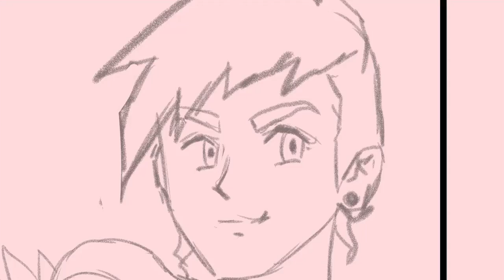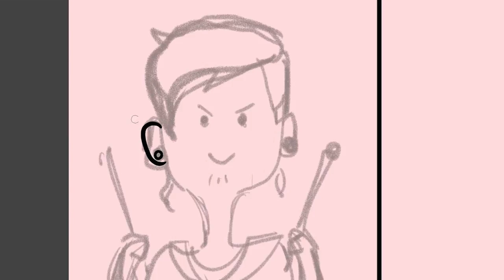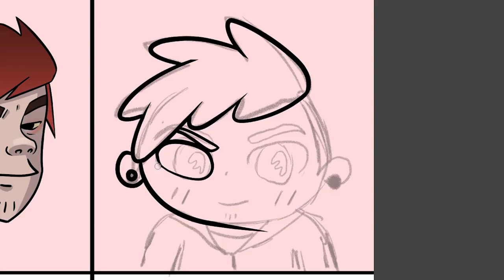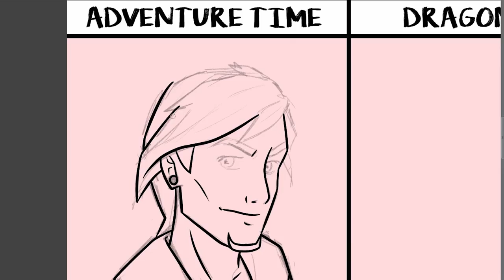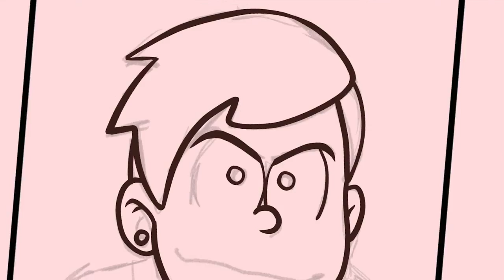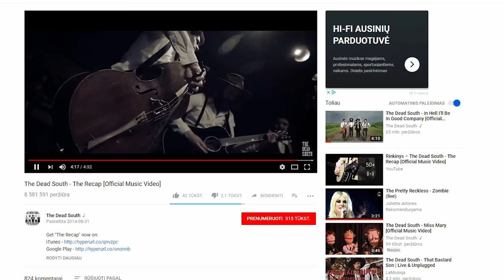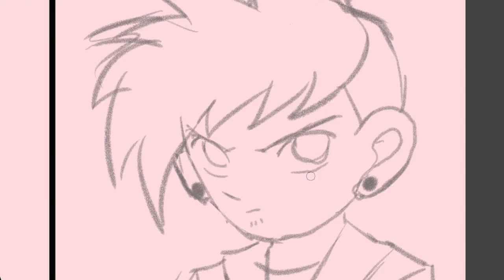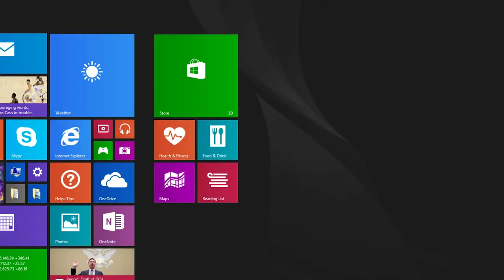20 ART STYLES CHALLENGE!!! | TWENTY ONE PILOTS | Josh Dun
Josh Dun from twenty one pilots done in 20 different cartoon/anime styles!

Styles: My Style, Pokemon, My Little Pony, Ed, Edd 'n' Eddy, Adventure Time, Dragon Ball, Gorillaz, Ojarumaru, Disney, Lucky Star, Osomatsu- San, Sonic, Happy Tree Friends,  Tim Burton, The Simpsons, Case Closed, LawenderTowne, Rick and Morty, Amnesia Gravity Falls

Program used: CLIP STUDIO